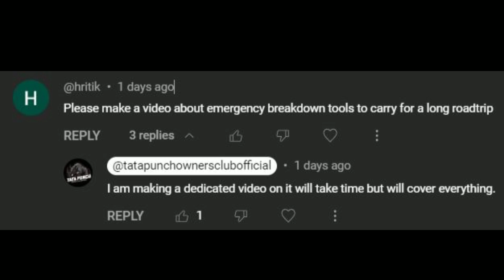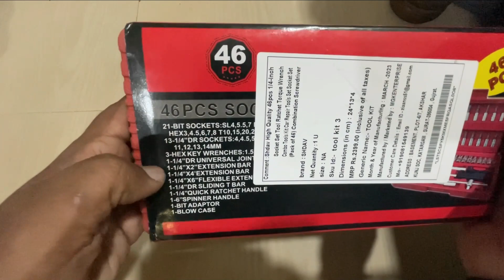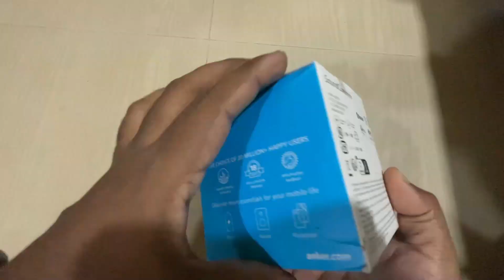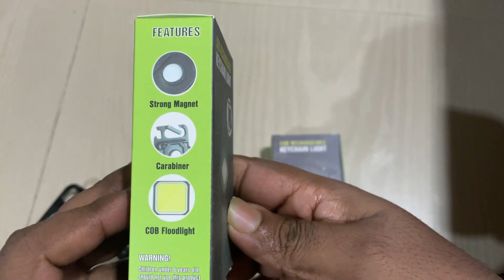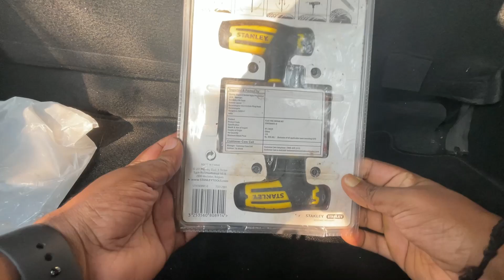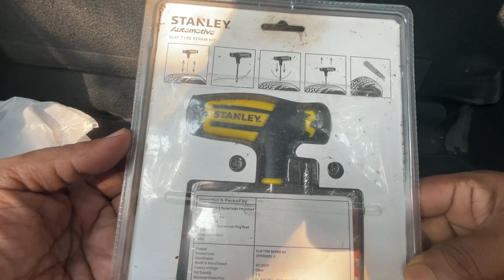Tata Punch Roadside Emergency Tool Kit Guide.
This channel is all about owning a Tata Punch and it's a journey of aftermarket sales and services.